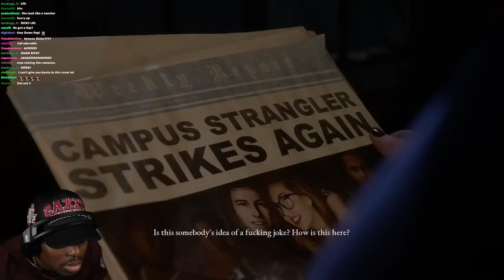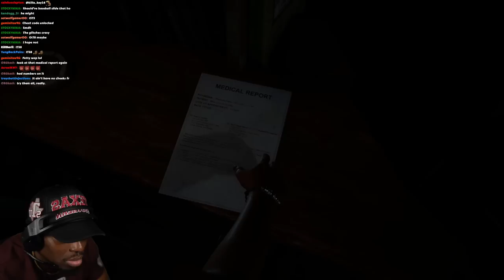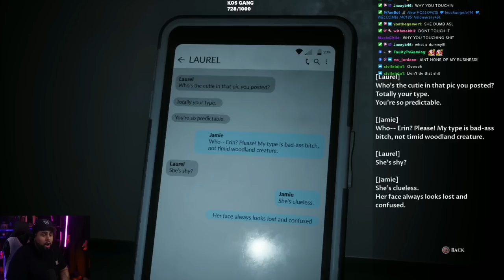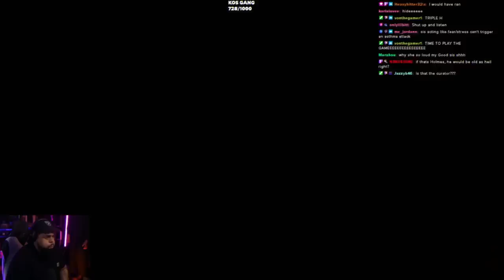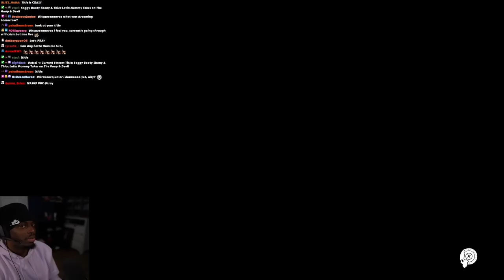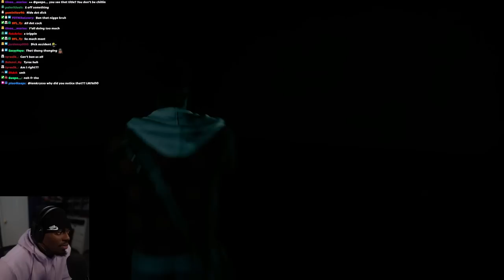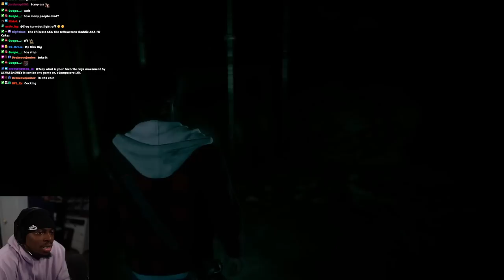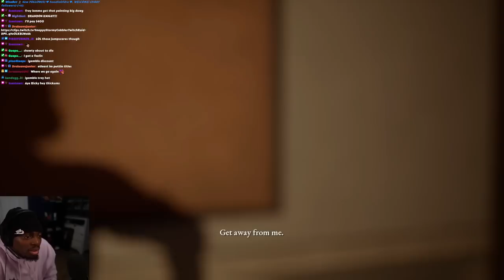This Is the GLITCHEST Game Ever | The Devil in Me W/ @3MGTV | Part 2